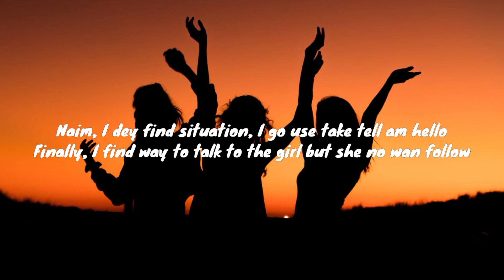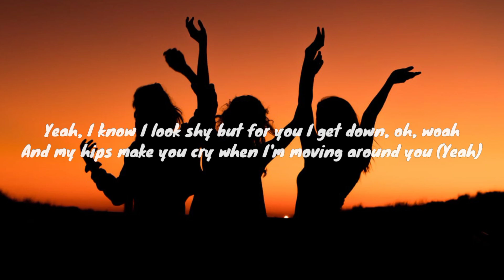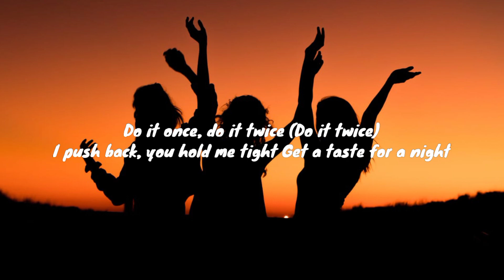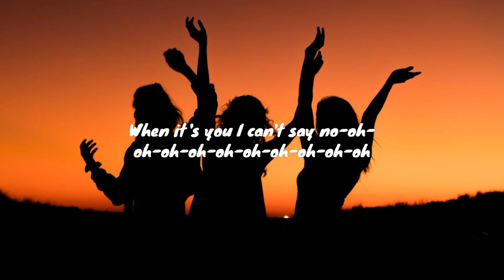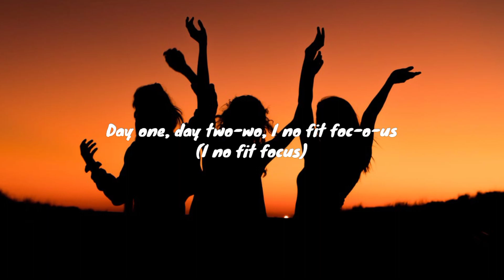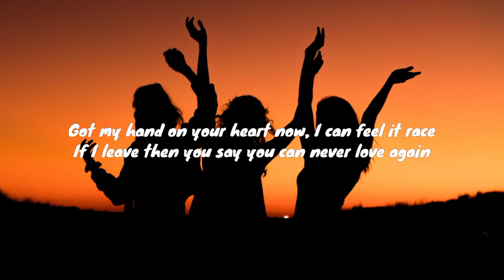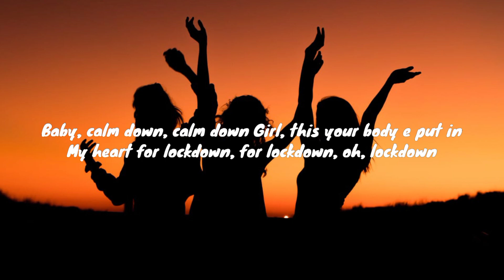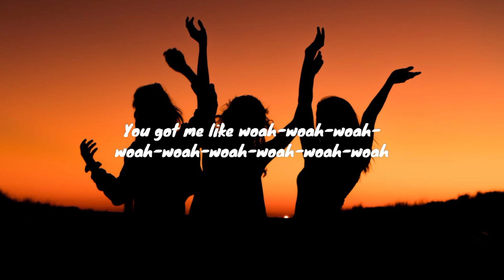Rema & Selena Gomez - Calm Down (Lyrics) Baby calm down calm downGirl this your body put in my heart